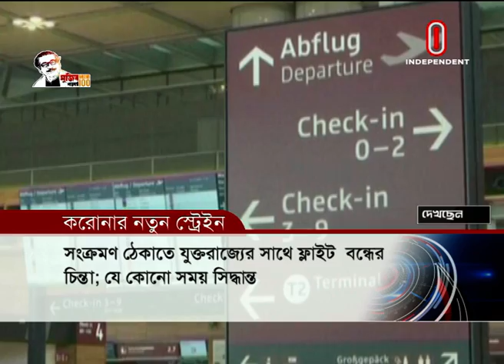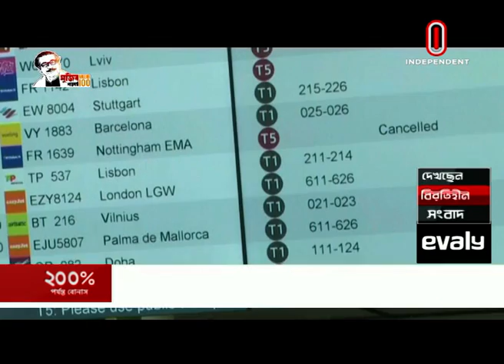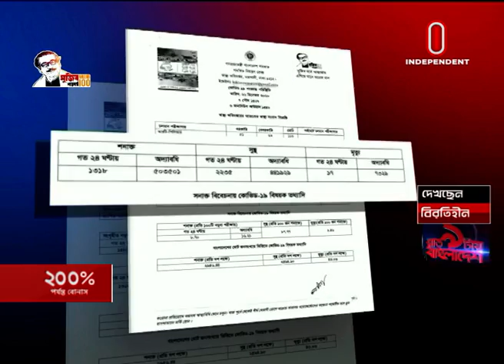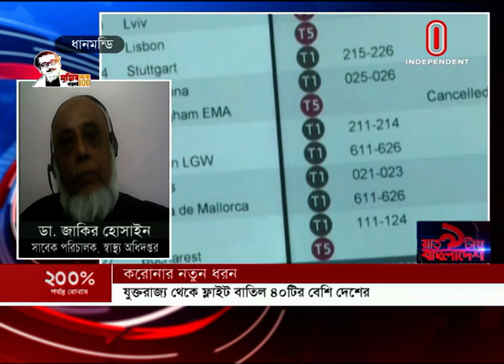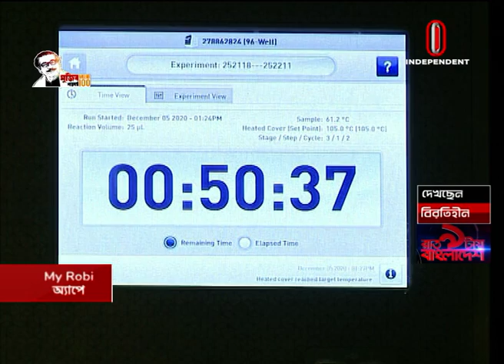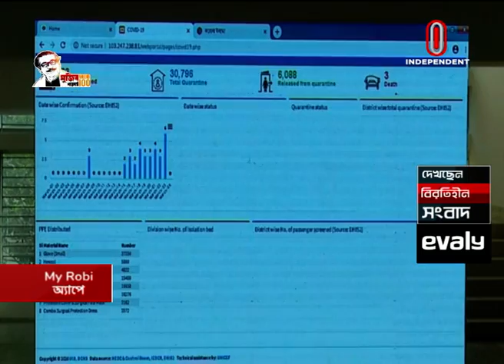Break Free News AT 09 PM || বিরতিহীন রাত ৯টায় বাংলাদেশ || [22 December 2020]